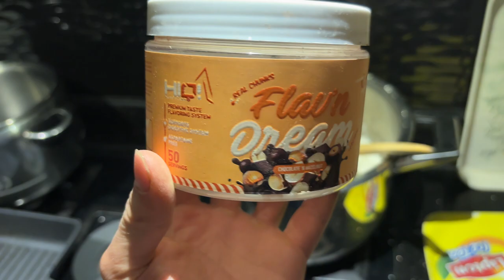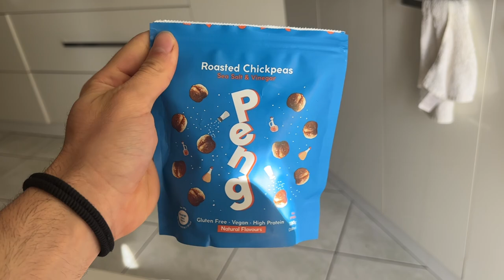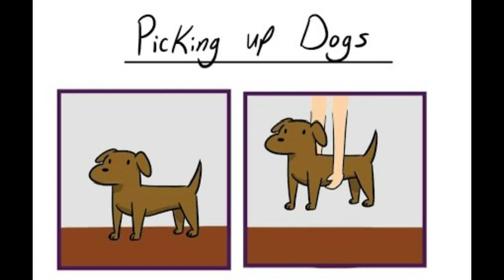SMOL2SWOL#4: Annemi Row Yaparken Yakaladım :O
Standart bir hams&calf günüydü (Emre Sabuncuoğlu içerir)